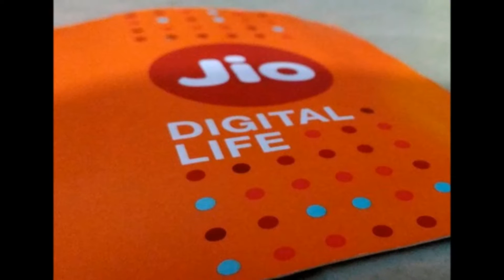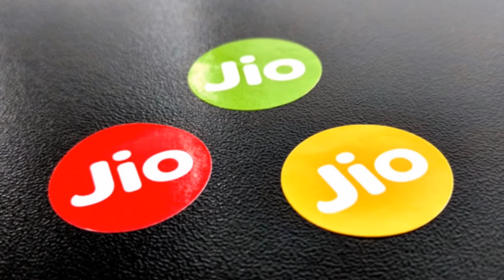JIO Recharge Cashback Offers In November Upto Rs 2599 ! Paytm, Amazon Pay, PhonePe, Mobik, Freech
JIO Recharge Cashback Offers In November Upto Rs 2599 ! Paytm, Amazon Pay, PhonePe, Mobikwik, Freecharge